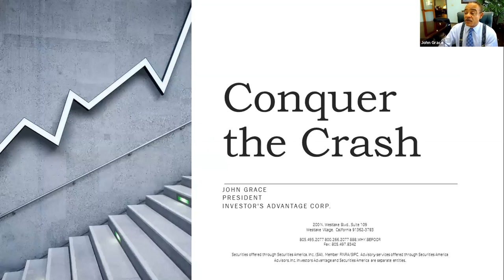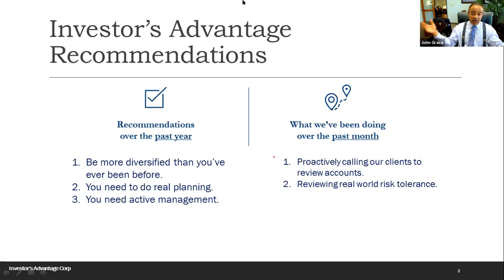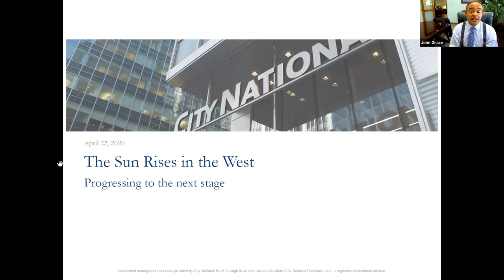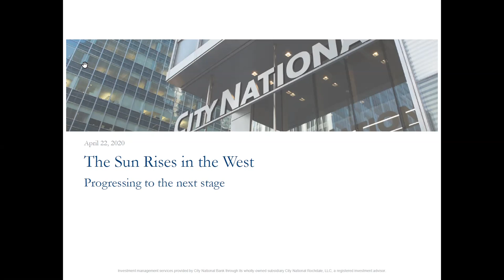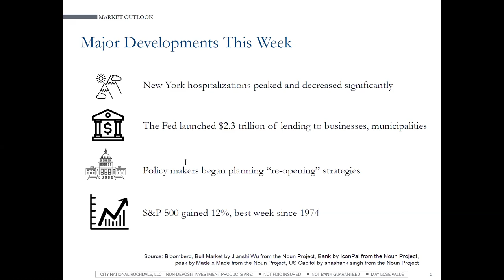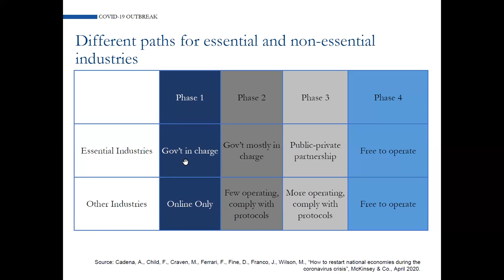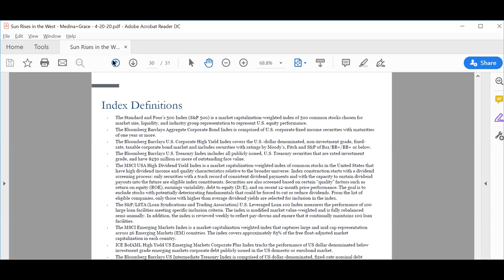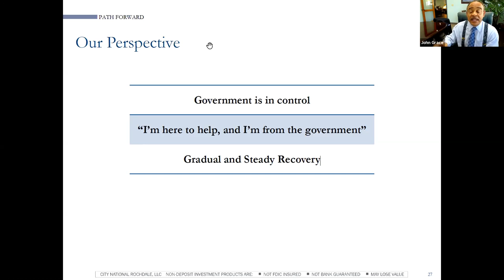Navigativing COVID-19 News and Volatile Investment Markets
Join John Grace, Daniel Medina, and Jonathan Taylor for an exclusive webinar recorded on Wednesday, April 22nd. Hear their latest thoughts on how the markets and economy are reacting to the COVID-19 pandemic and what to expect ahead as governments take action to address the crisis. This webinar will be an open discussion, so we welcome your questions and comments.